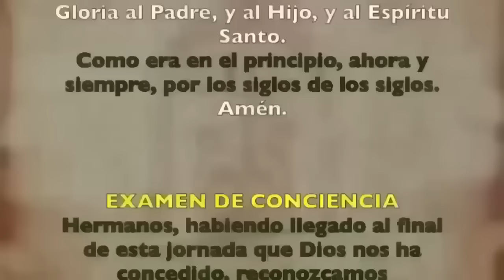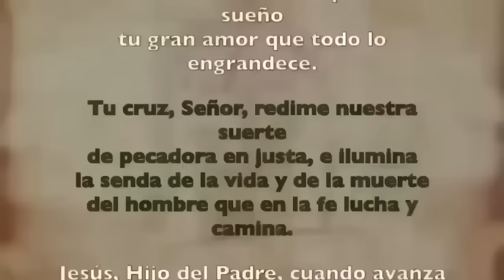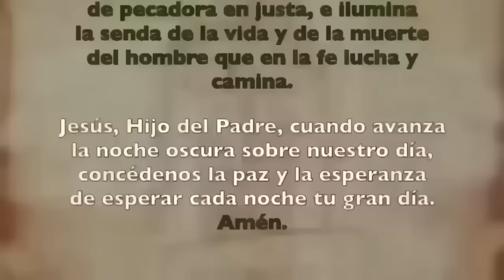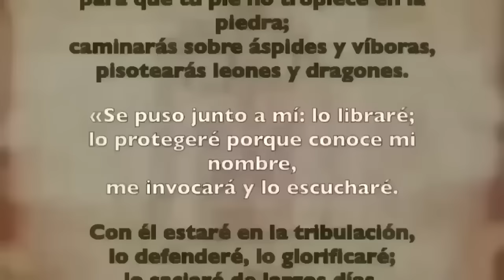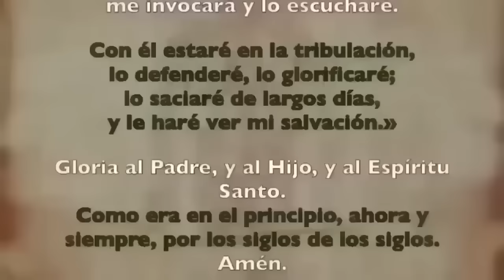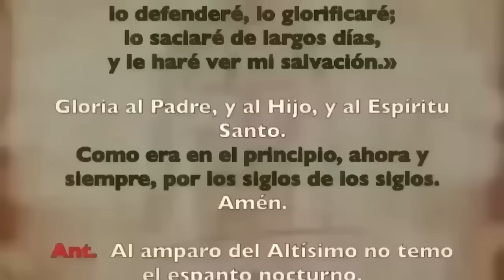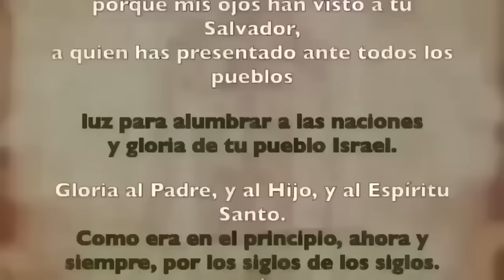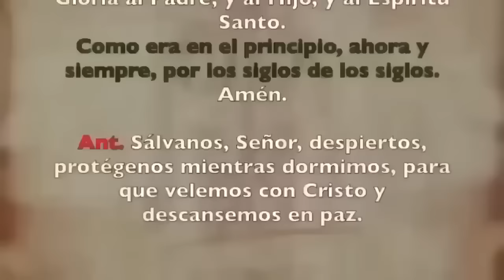Oración de la noche (Completas), DOMINGO 24 DE MARZO | DOMINGO DE RAMOS DE LA PASIÓN DEL SEÑOR